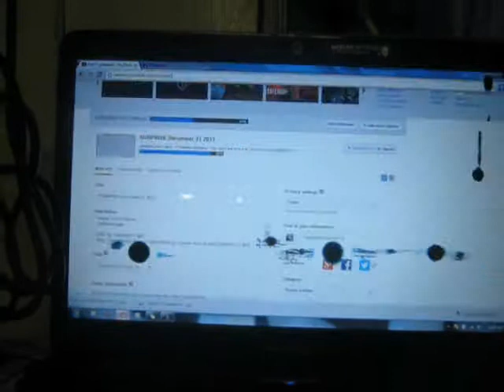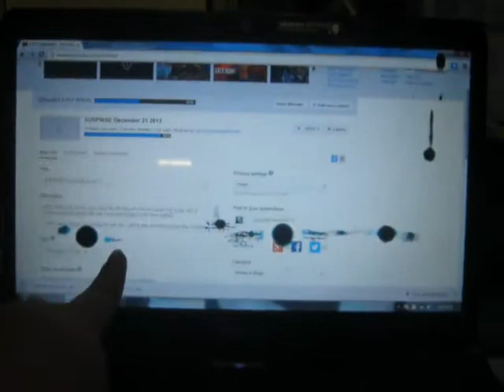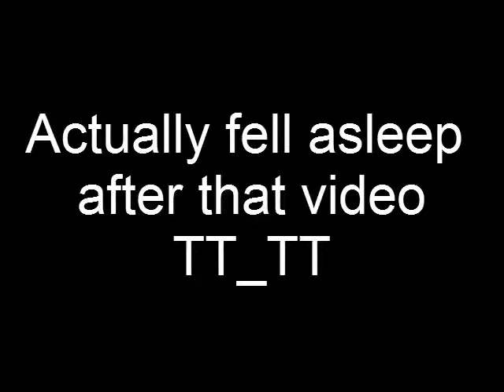Got food poisoning December 25 2013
Hello! Welcome to my crazy daily life! My name is Alice! I shoot my vLogs with a canon powershot A490 and edit using VideoPad to edit them babies!

ytphotoescape

Much Love!

xx Alice